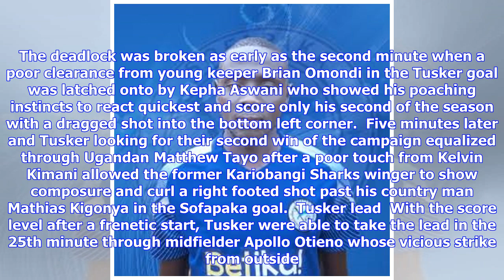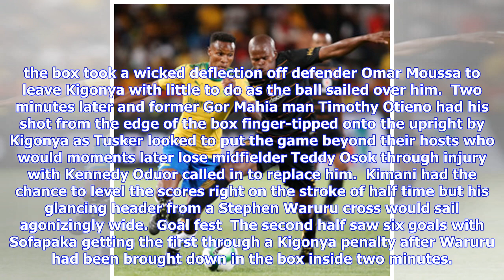Breaking News | Sofapaka edge 10-man Tusker in nine goal thriller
Umaru Kasumba celebrates one of his goals for Sofapaka in a past league game. The Ugandan came off the bench to score twice as Batoto Ba Mungu saw off Tusker 5-4 on Sunday 18 March Sofapaka edge 10-man Tusker in nine goal thriller By Peter Wainaina | Sun 18 Mar, 2018 15:52 A nine goal thriller at the Kenyatta stadium in Machakos saw Sofapaka secure all three points in a pulsating 5-4 victory over 10-man Tusker in a Kenya Premier League (KPL) match played on Sunday 18 March. A brace each from Kep...